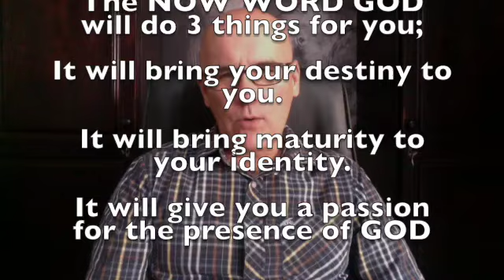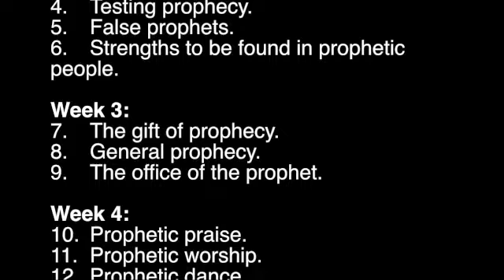The Now Word of GOD Micah 7:7 - Mark Visser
This video is about The Now Word of GOD  - Micah 7:7 - MarkVisser
Therefore, I look to The Lord; I will wait for The God of my salvation; My God will answer me.
The secret is to wait for The Lord.   God will answer You.
The Now Word of God will do 3 things for you:
1. It will bring your destiny to you.
2. It will bring maturity to your identity.
3 It will give you a passion for the presence of God.